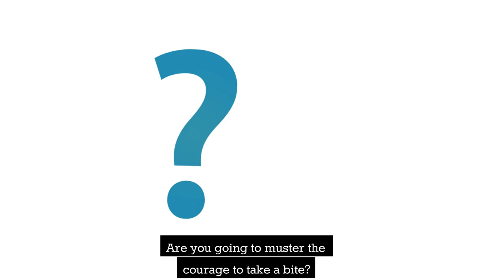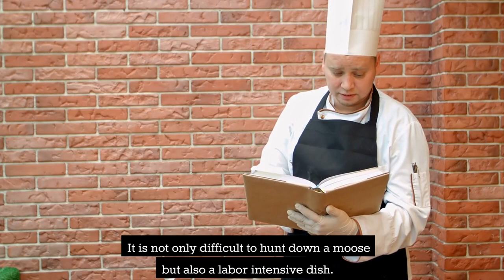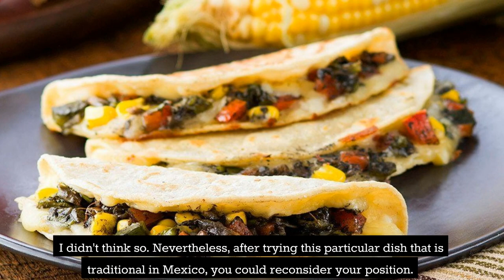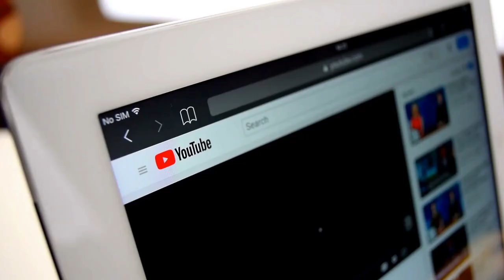Top 10 WEIRDEST FOODS That will Leave you Grossed out Forever [2024 Edition]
In this video, we bring you the top 10 weirdest foods on earth that are sure to make your taste buds go wild.

From creepy crawlies to exotic fruits, this list will take you on a gastronomical journey like no other. We will show you how people from different cultures prepare and consume these peculiar foods that might seem odd to outsiders but are considered delicacies in their countries.

You'll get to see dishes like balut from the Philippines, a fertilized duck egg that is boiled and eaten with a sprinkle of salt, and haggis from Scotland, a savory pudding made from sheep organs, onions, and oatmeal. We'll also introduce you to durian, a pungent fruit from Southeast Asia that has a polarizing reputation.

Other dishes on our list include escamoles from Mexico, which are ant larvae that are considered a delicacy and often served in tacos, and fugu from Japan, a deadly pufferfish that can only be prepared by licensed chefs.

Get ready to have your taste buds challenged with our top 10 weirdest foods on earth!